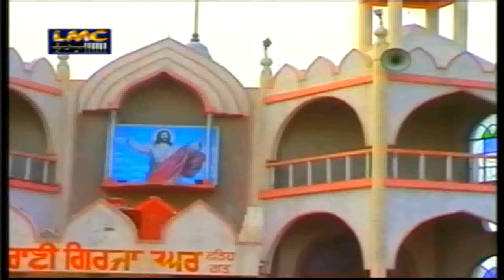ਪੁੱਤ ਜਿਨ੍ਹਾਂ ਦੇ ਸੇਵਕ | Raju Rangila | Sons whose servants | Lmc Music Co | New Masih Song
Singer           Raju  Rangila Ji
Music            Gurmeet   Singh  Ams
Writer             Sata   Khusipur
Video By        Baba   Video
Label              Lmc Music Co

                       All Rithts Reserved Lmc  Music Compeny